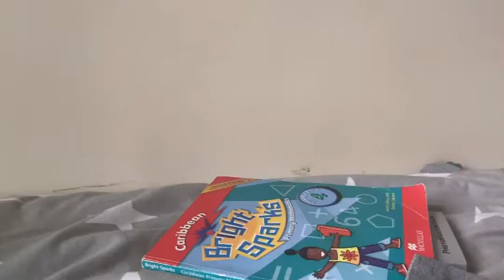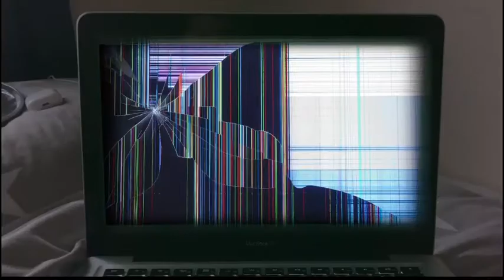Puppet Movie: Penguins Video!